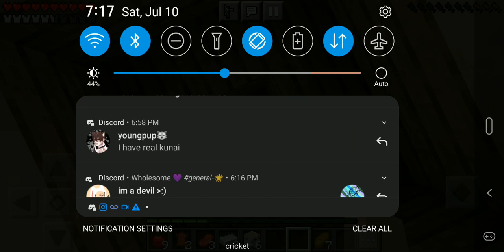Playing Minecraft until I find diamond's!!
Hey guys it's your boy Wolf welcome back to another video. Today I decided to play some Minecraft Pocket Edition and this happened!

Thank you guys for the support and be sure to stay safe with this COVID-19 going around.

Be sure to stay safe and have a wonderful time.

Wolf OUT.